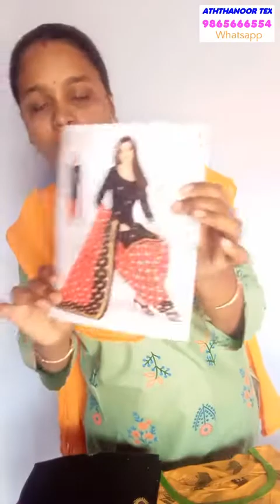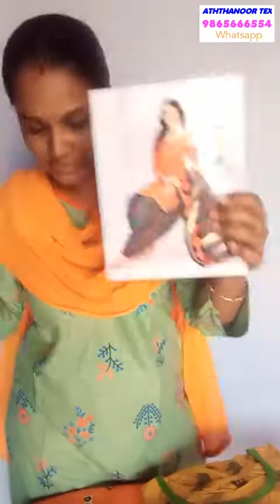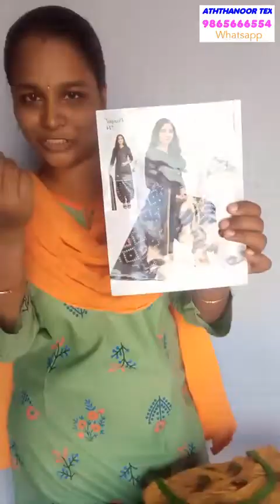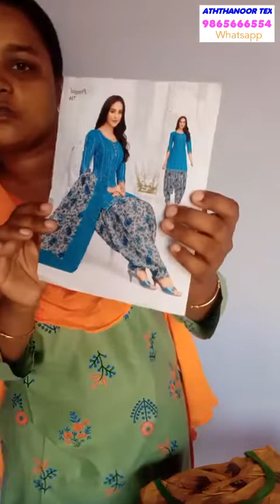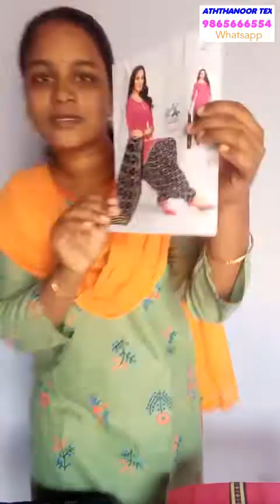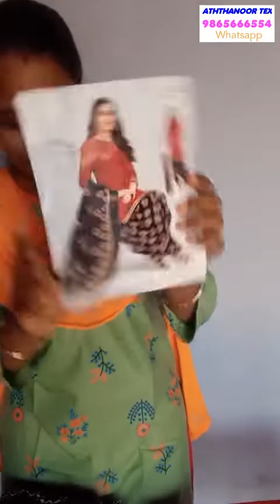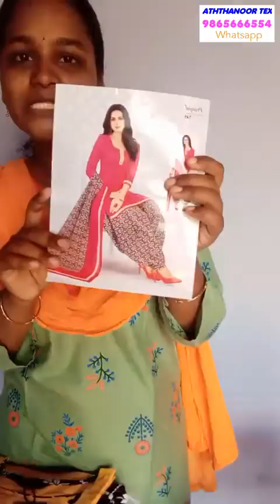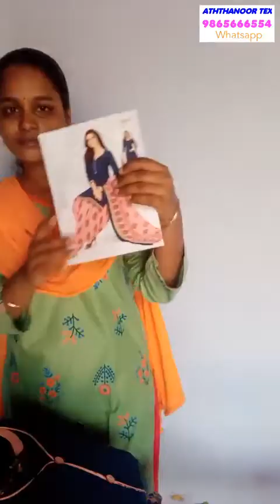நேர்மையான விலை மட்டுமே.. ATHTHANOOR TEX Online Shopping 🛒🛍️